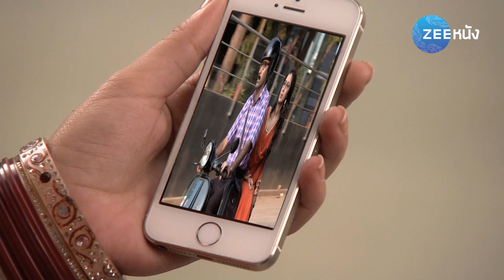คู่แท้พรหมลิขิต | EP.75 (1/2) | Zee Nung (ซีหนัง)